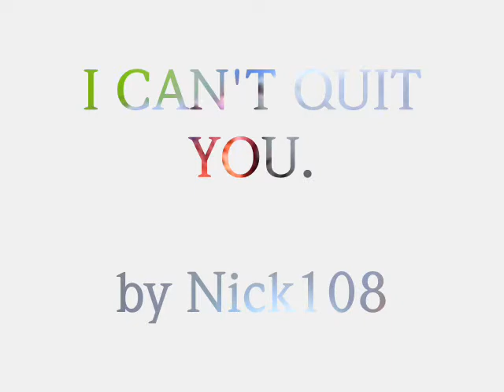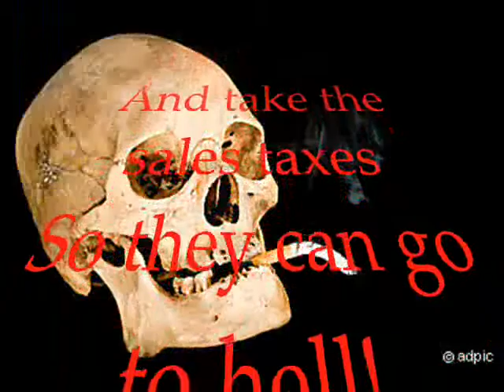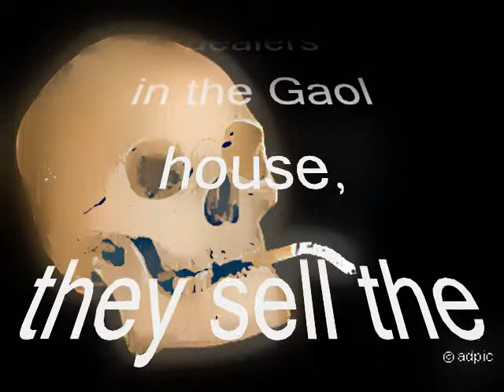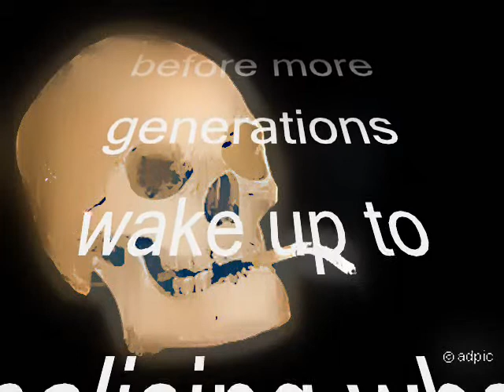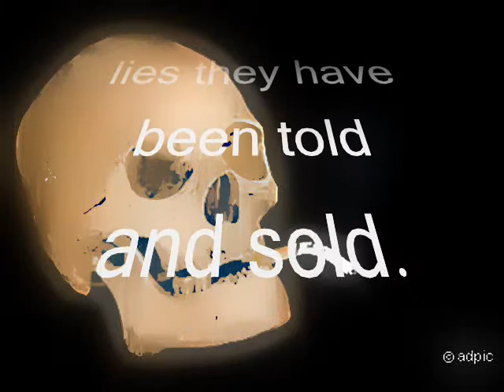'I CAN'T QUIT YOU' by Nick108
Created using Reason 4, Keyrig49, The Reaper from Cockos, Behringer M16 monitors, Windows Movie Maker II, Spice FX 6 from Pixelan.  What hypocrasy is this, the Government takes sales tax off drugs like cigarettes, while jailing others who do marijuana or heroin, drugs are bad, but a drug is a drug, how can you have this one and say its nice and that one is not nice.  The world drugs laws need a total over haul.  Practical working solutions, not more private gaols full of people on all kinds of charges.  Cigarettes are the worst addiction.  So don't smoke.
  Chant the holy names always and Rock for Radharani.